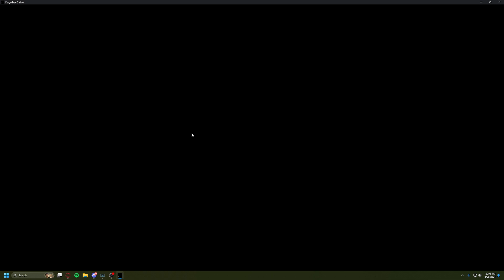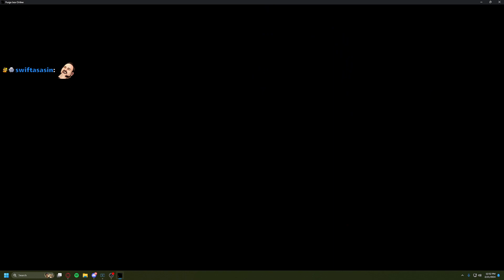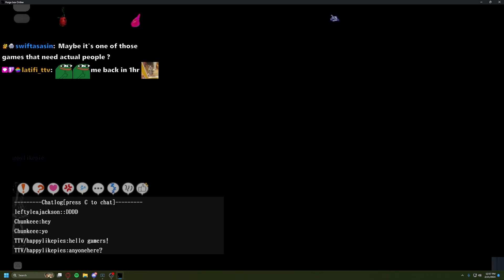Something is Seriously Wrong with this Online Game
[❛ ͜ʖ ͡❛]

Happy played this on February 21st, 2024